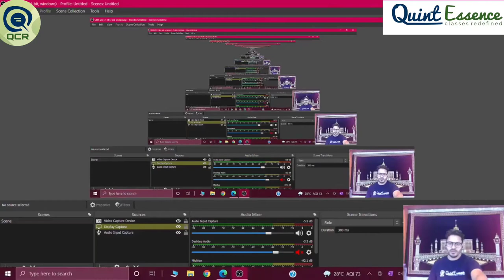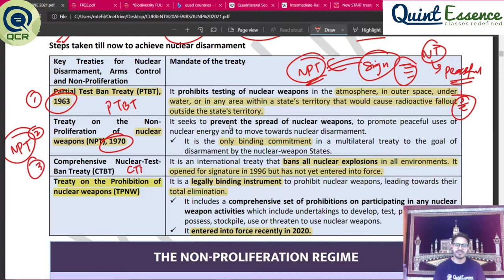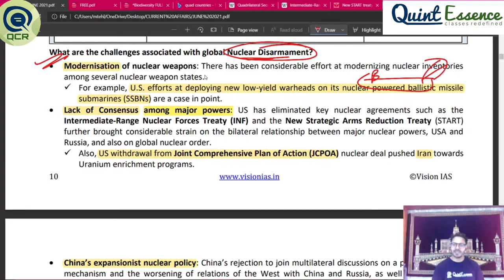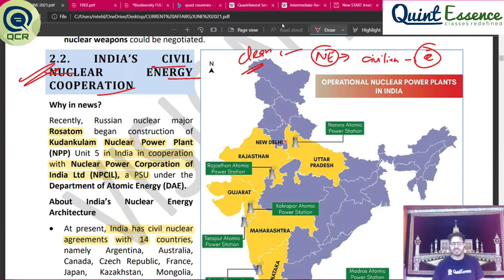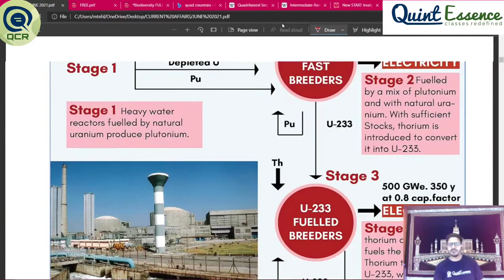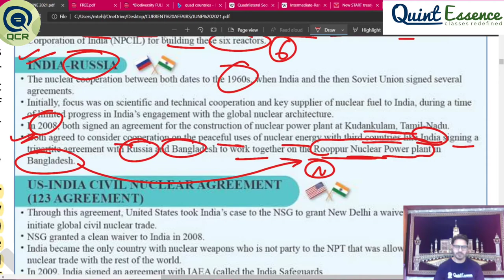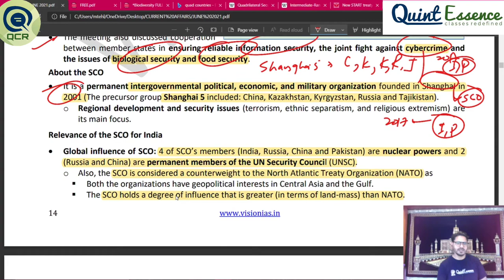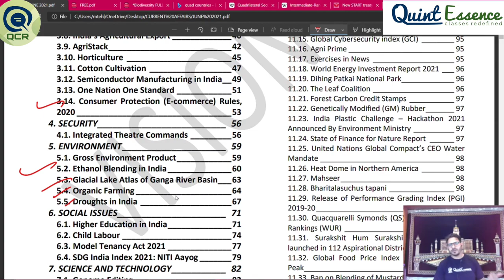CURRENT AFFAIRS LECTURE 3